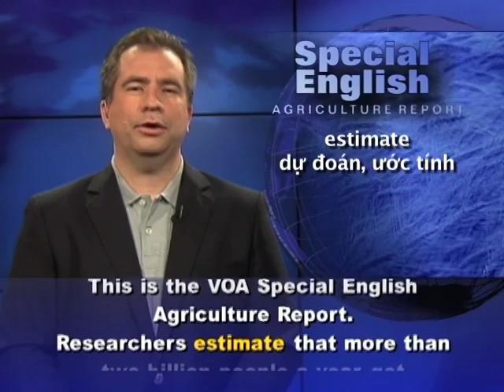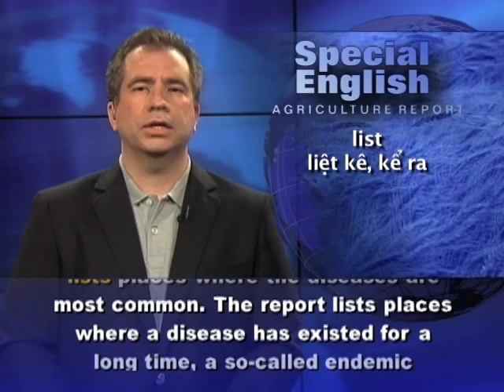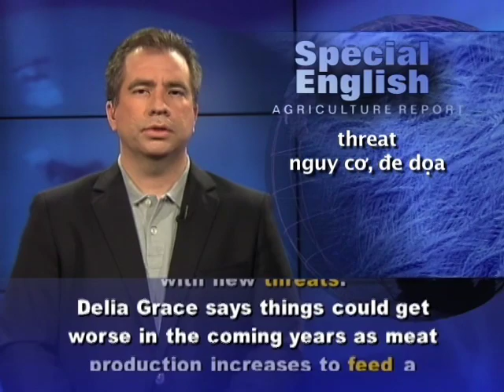Phát âm chuẩn cùng VOA - Anh ngữ đặc biệt: Animal-Human Diseases (VOA)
Chương trình học tiếng Anh của VOA: Special English Agriculture Report. Xin hãy vào để xem các bài kế tiếp.

Researchers estimate that more than two billion people a year get diseases spread by animals. More than two million of them die.

Delia Grace is a veterinary epidemiologist -- an expert in the spread of diseases involving animals. She is also a food safety expert. She works at the International Livestock Research Institute in Kenya's capital, Nairobi.
She says diseases transmitted between animals and people are called zoonoses. She says more than 60 percent of human diseases come from other vertebrate animals. Some of these diseases are common. Others are extremely rare.

Delia Grace says there are many different infection pathways for a person. Probably the most common one is for people to get sick from food. Other transmission pathways include direct contact with animals. And some diseases can be transmitted through water or through the air.

Delia Grace says diseases like avian influenza or mad cow disease have killed very few people. But she says they are of interest because some of them could kill a lot of people. They include the Spanish flu after the First World War, and HIV, the virus that causes AIDS.

Delia Grace is the lead author of a new report called "Mapping of Poverty and Likely Zoonoses Hotspots." She points out that poverty and disease are closely linked, so preventing the transmission of animal diseases could help reduce poverty.

The report, for Britain's Department for International Development, lists places where the diseases are most common. The report lists places where a disease has existed for a long time, a so-called endemic zoonosis, as well as places with new threats.

Delia Grace says things could get worse in the coming years as meat production increases to feed a growing world population. High production farms often raise animals close together. Crowding can allow diseases to spread quickly. Another concern is the use of antibiotics in food animals, not only to prevent and treat diseases but to increase growth.

The report says an "incentive-based" system to encourage safer methods of raising animals could be more effective than increasing food inspections. For example, small farmers could receive training and other help that would lead to official approval of their products.